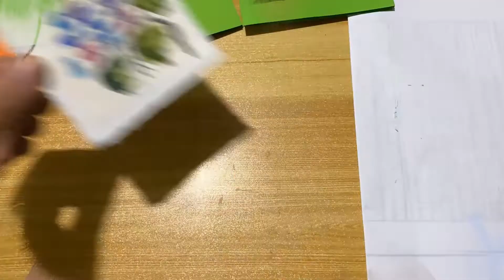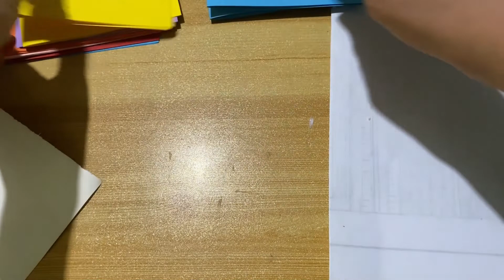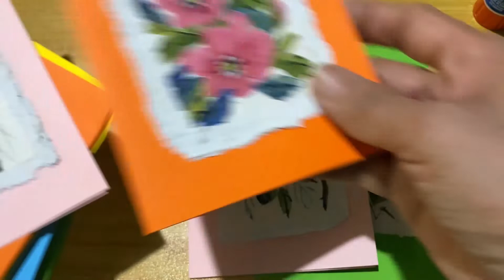2 - Relax & Hand Paint Your Cards